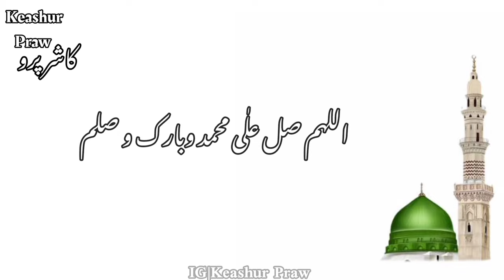Short Biography |Seerat e rasool in kashmiri|Seerat un Nabi(saw) |Keashur Praw |Touqeer Ashraf